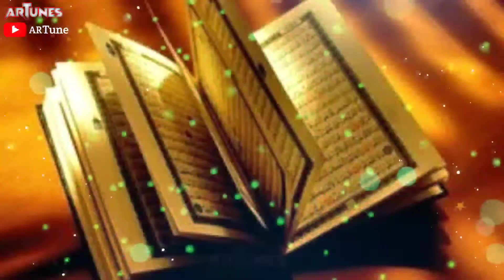Beautiful naat status💕islamic naat status||new naat sharif ringtone🌟whatsapp status naat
search:
Naat status
new status
status 2021
Arabic ringtone
Arabic bgm
bgm music, Makka, Kaba
kaba ki ronaq kabe ki manzar
madina
islamic ringtone
islamic naat
whatsapp status
ringtone
jumma mubarak
jumma mubarak status
ertugrul ghazi
ertugrul ghazi ringtone
status
status 2021
2021 whatsapp status
call ringtone

➡️Read:

If you are a copyright owner and want your work to be removed from our channel Please contact us via email or leave us a personal message here and we will remove your material right away.